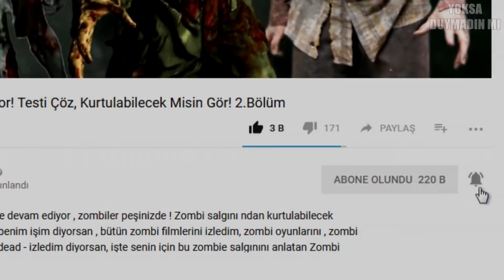Korktuğunuz Kişiye Göre Karakter Analizi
Her insanın sahip olduğu karanlık bir yön vardır. Seçimin karakterini yansıtıyor ve seçimine göre karakter analizi karakter testi sonuçlarını söylüyoruz. Bakalım bu ilginç kişilik testi ne göre sen nasıl  bir karakterdesin?  Korktuğunuz Kişiye Göre Karakter Analizi adlı karakter testi videosunu sizler için hazırladık. İyi seyirler!